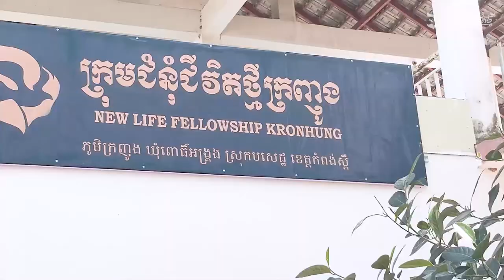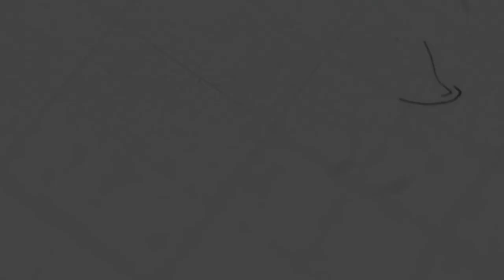Vision Sunday | Ps. Mara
Sermon on Sunday, January 17, 2021
4 o'clock English Service